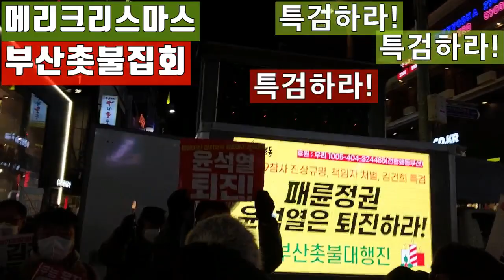💙💙💙윤석열 퇴진 위해 올겨울에 부모님 댁에 촛불 하나 심어드려야겠어요^^